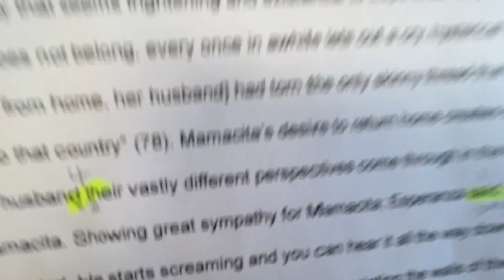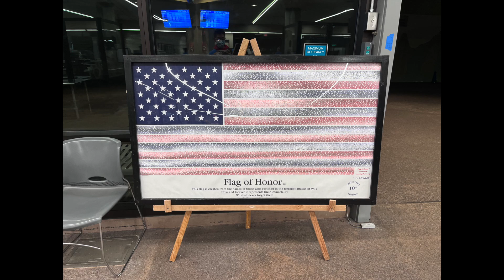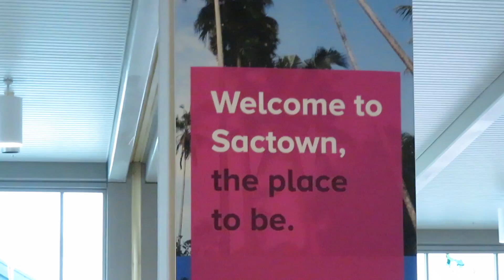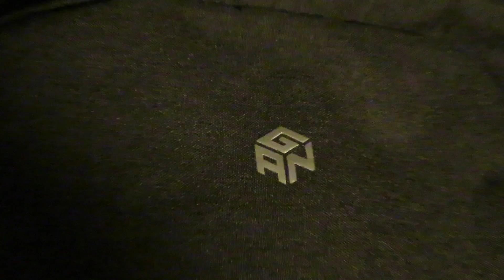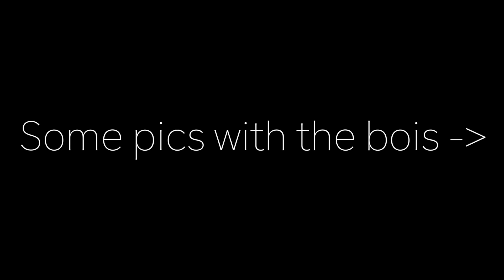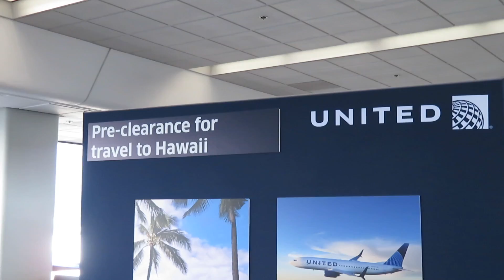COMP VLOG for SacCubing X 2021 - Matty Hiroto Inaba from Hawaii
It was a fun comp again! Thank you very much to all the organizers and competitors!  My next comp will be sometime during my winter break.  Will see how it goes. Thank you to @architmahale for the awesome thumbnail!